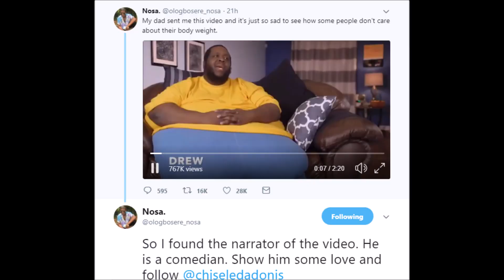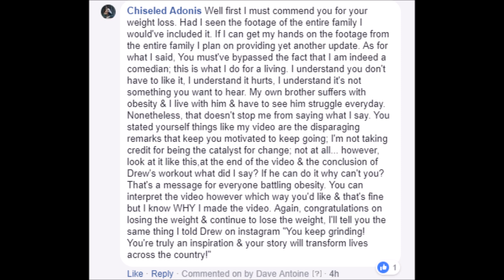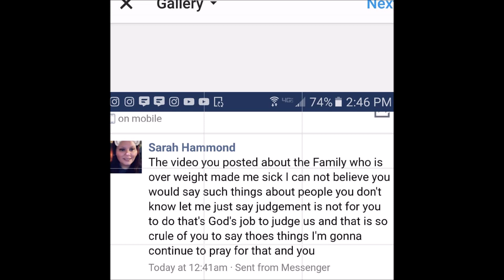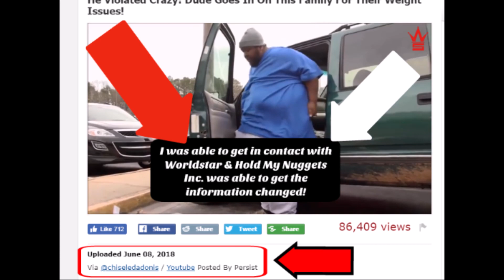My Videos Go Viral But I Don't Get Any Credit